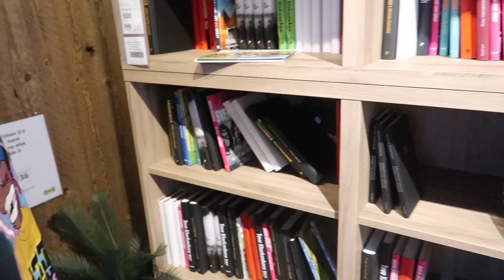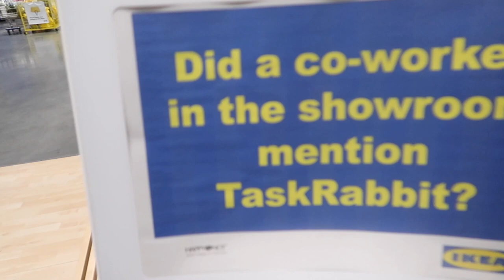WE BOUGHT EVERYTHING IN IKEA | VLOGMAS DAY 3